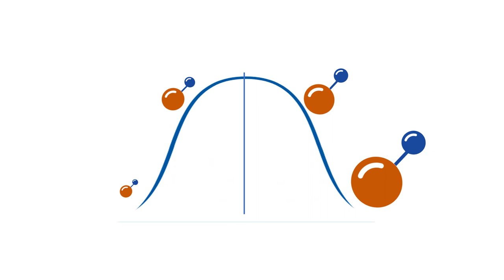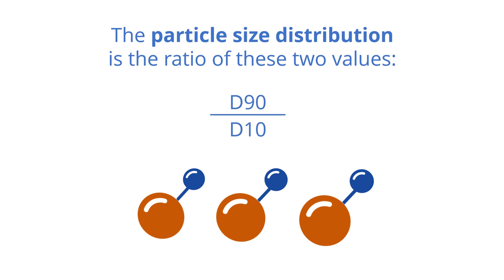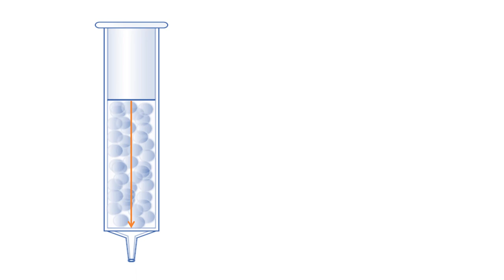FAQ Understanding particle size distribution - D50, D90 and D10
Particle size distribution is one of seven characteristics that is important to consider when selecting a silica product for your chromatographic applications.

As such, it is good to understand exactly what it is and how it impacts column performance so that the best product for the separation or purification is chosen.

Next find out how to determine which chromatographic phase is best suited for your application